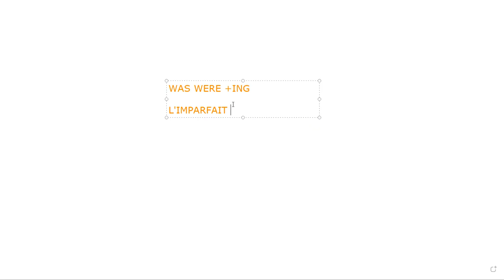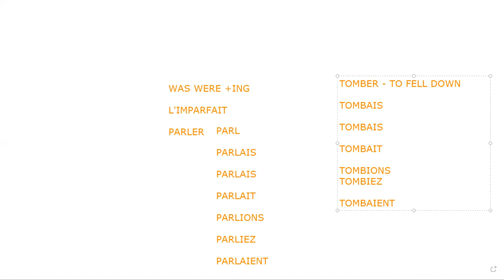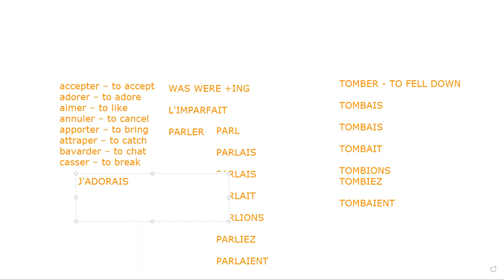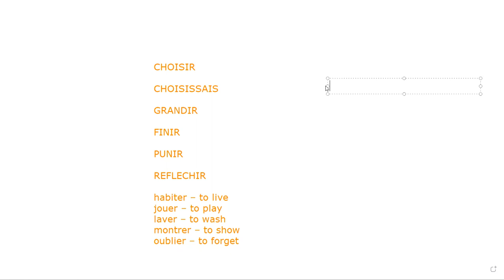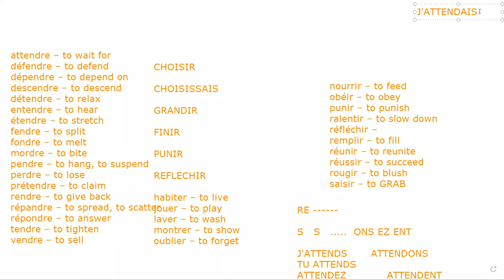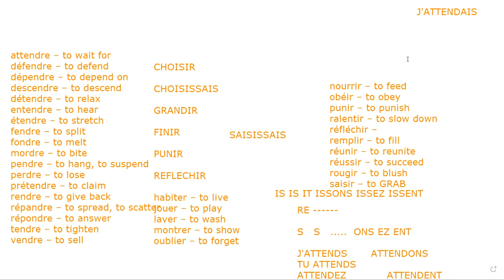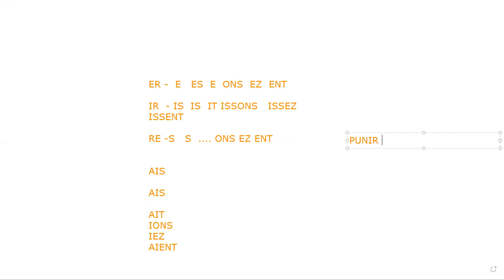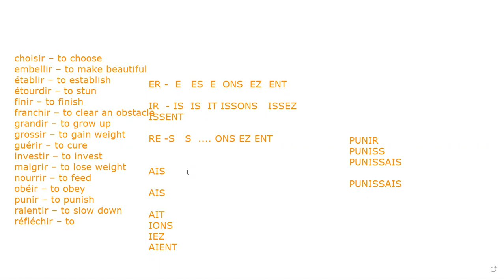TEF INTENSIVE SESSION 0630 AM DAY 8 PART IV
Prepare yourself for the vocabulary, TEF Entrepreneurship Programme , TEF Canada - Le français des affaires, Test d'évaluation de français (TEF), About the TEF, TEF Canada and TEFAQ, How to prepare for TEF, tef express, tef canada questions and answers,  tef questions,  tef canada study material